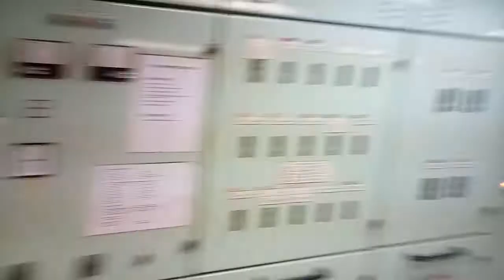ENGINE ROOM OF A 300,000 TON OIL TANKER VLCC BONUS BOILER AND ENGINE CONTROL ROOM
hello guys
I made a walk around of the engine room of a very large oil tanker. this ship has 300,000 DWT ,and at fully loaded. it's draft is too  deep for the suez channel. it has  4 massive cargo pumps and big boiler with 7cylinder huge engine.
Here's ENGINE ROOM AND ENGINE CONTROL ROOM (ECR)  VIEW ON A VLCC SHIP (OIL TANKER).

Here's link for ONLINE PROCEDURE TO APPLY FOR DCE (GAS DCE, OIL DCE, CHEMICAL DCE AND ALL OTHER TYPES DESCRIBED IN THIS VIDEO) 👇👇

PUT YOUR VALUABLE  COMMENTS AND ASK YOUR QUERY. SUGGEST FOR ANY FURTHER VIDEO UPDATE YOU WANT.

THANKS!